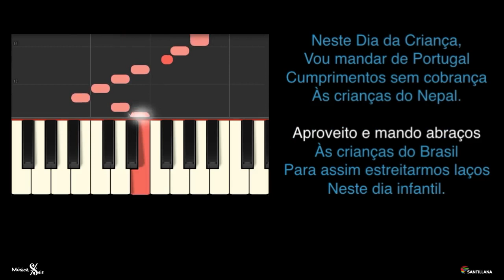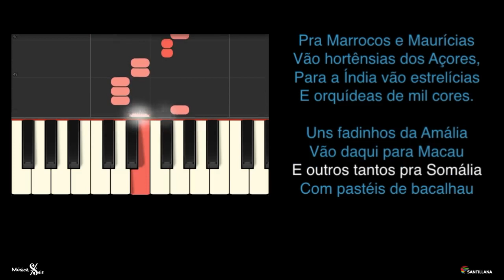Neste Dia da Criança - KARAOKE INSTRUMENTAL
Karaoke instrumental da canção "Neste Dia da Criança".